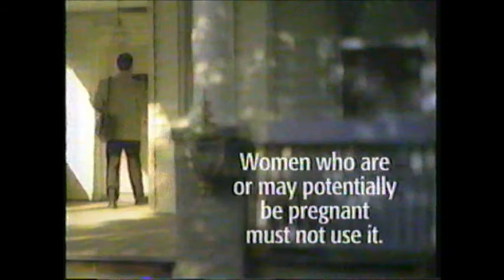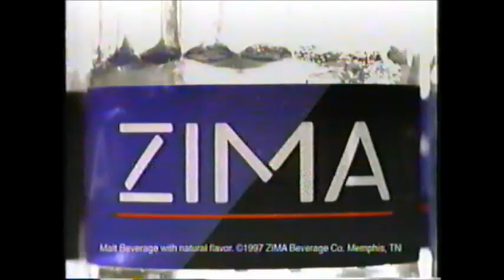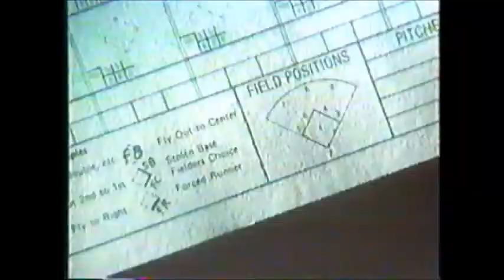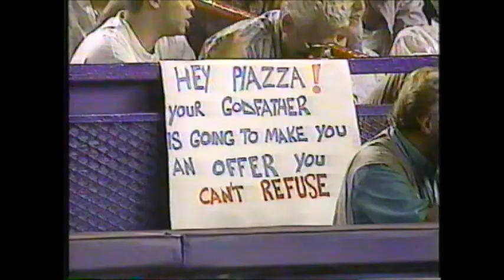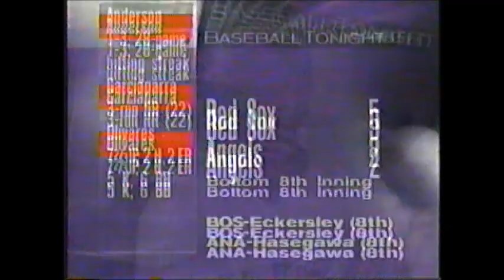Baseball Tonight 1998 Trade Deadline Edition (ESPN)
Karl Ravech and Dave Campbell host Baseball Tonight prior to the 1998 trade deadline. The big mover of the season (yet to be revealed) was to be Randy Johnson, who was going to be traded from the Seattle Mariners to the Houston Astros in one of the biggest blockbuster deals of the decade. On a lighter note, the Montreal Expos still exist.